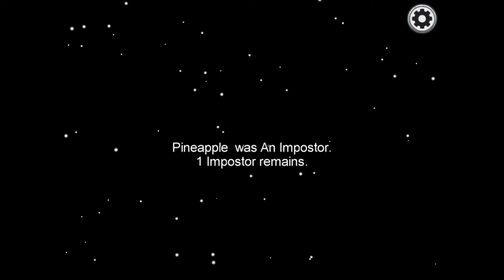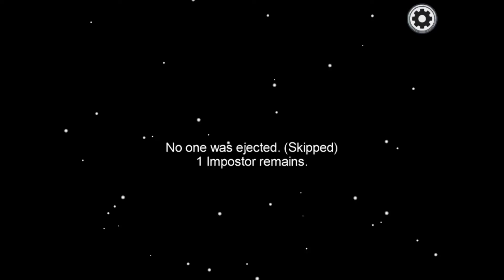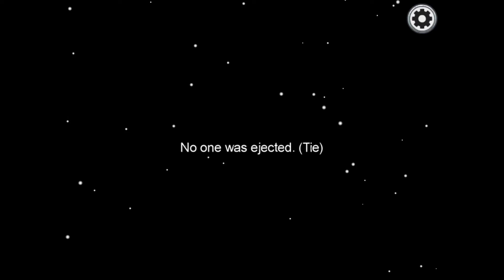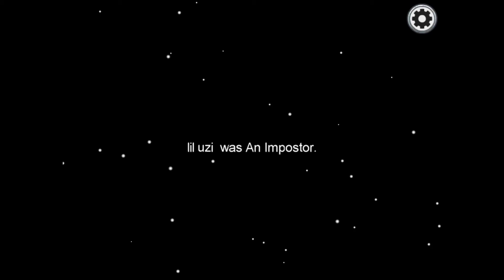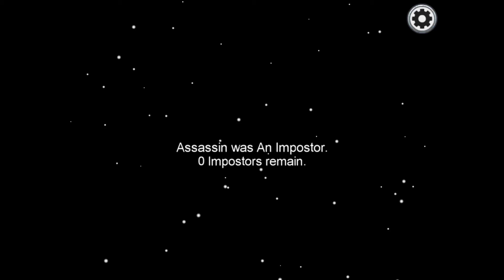Among Us Gameplay: (part 2) with friends